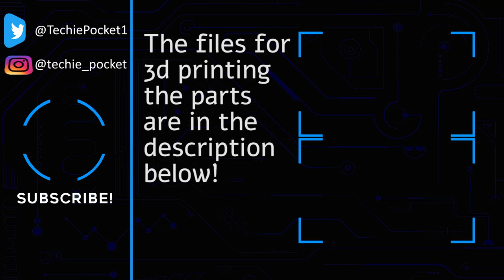REALISTIC LOGITECH CLUTCH DIY HOW TO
DIY 3D PRINTED REALISTIC CLUTCH MOD FOR ANY LOGITECH PEDAL SET. THANKS TO "Iggy_82" FOR THE ORIGINAL DESIGN.
Now all of us Logitech users can have a real clutch! If you don't have a 3D printer you can order the files to be printed and shipped to you from Thingiverse. It was locally printed and shipped for $20 to my door.